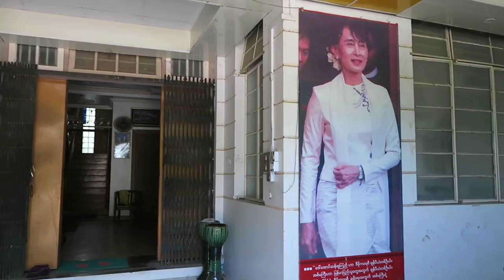Op audiëntie in Yenangyaung | Van Magway naar Yenangyaung | Vlog #13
Op Wereldreis TV doen wij met korte vlogjes verslag van onze reisavonturen. We zijn nu in MYANMAR (voorheen Birma). We gingen van Magway naar Yenangyaung waar we vorstelijk werden onthaald.